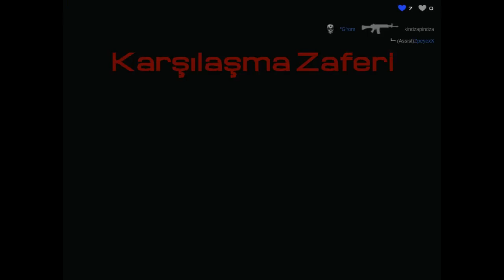SF2 SkuLLCrew vs Polski4funGaming 151230 225935